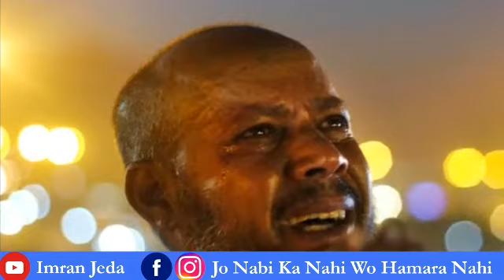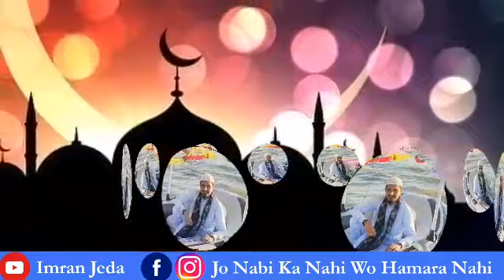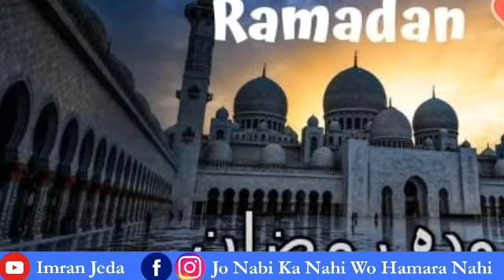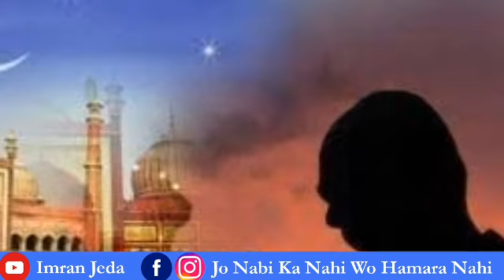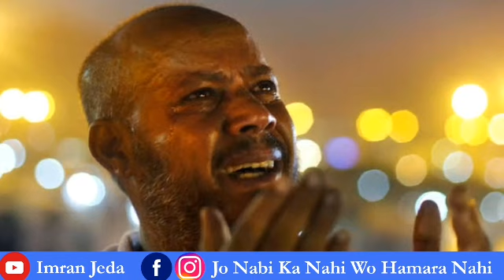रूला कर जाने वाला अलविदा 😔सचे मुसलमान का दर्द By,Mohammad Sharif Raza Sahab pali Rajasthan